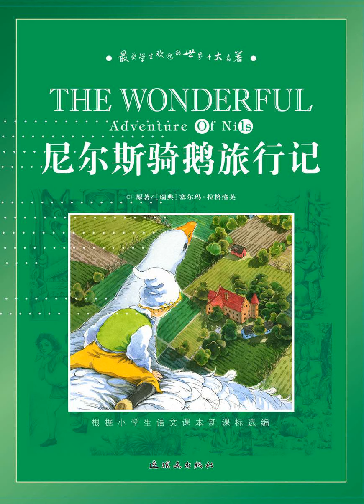《尼爾斯騎鵝旅行記》 「有聲書」尼尔斯骑鹅旅行记 10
《尼爾斯騎鵝旅行記》